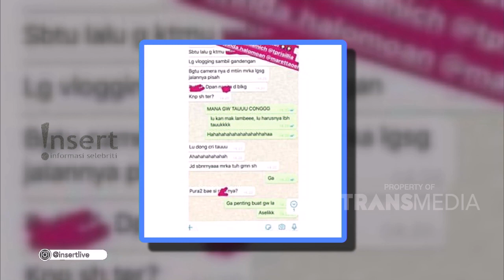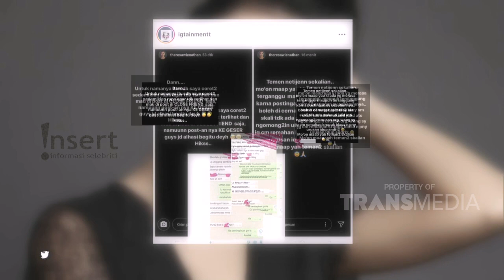INSERT - Diajak Nyanyi Rossa Di Konsernya, Nagita Susah Makan Dan Minum (3/10/19) Part 1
Simak video berikut untuk mengetahui informasi tentang Penampilan Berbeda Nunung Saat jalani Sidang Perdana